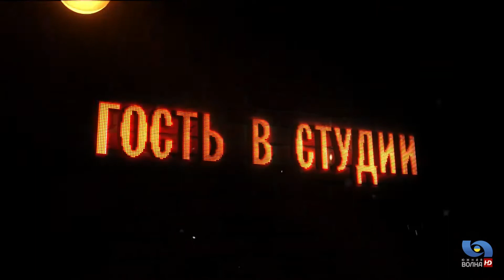Гость в студии: Анна Домбровская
Украинка, Анна Домбровская вошедшая в престижный рейтинг мирового признания - Топ 35 фотографов мира в номинации New Year and Cristmas stories в гостях студии “Южной Волны”! Её фотосессия, сделанная в одесском сквоте Одессы была опубликована в итальянском журнале «Vogue». О том как достичь успеха, что волнует сегодня и какие творческие планы на будущее смотрите в эксклюзивном интервью для нашей программе уже в эфире, а также по ссылке ниже.